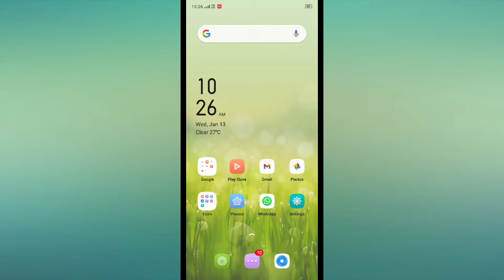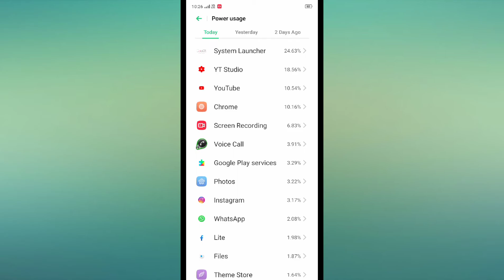OPPO A5 , A5s , Battery saving tips and tricks